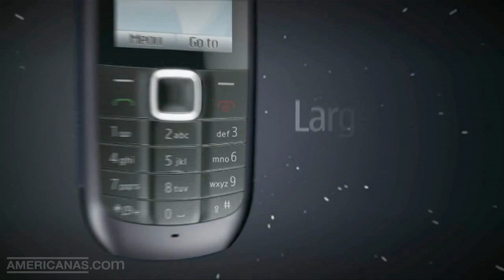Americanas.com | Nokia 1616 - GSM c/ Rádio FM e Fone de Ouvido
Celular Avulso. Necessário o chip SIM Card (não incluso) para habilitação. Este aparelho já está pré-configurado para habilitação nas seguintes operadoras GSM nacional (Tim, Claro, Oi , Brasil Telecom, Telemig, Amazonia Celular, CTBC, Sercomtel). ATENÇÃO: Este celular não pode ser habilitado na operadora Vivo - GSM.